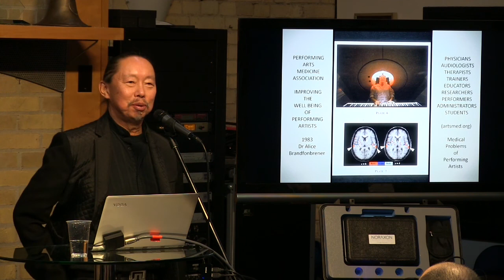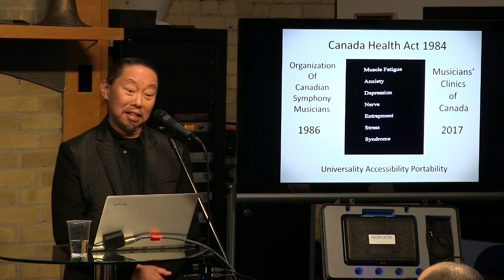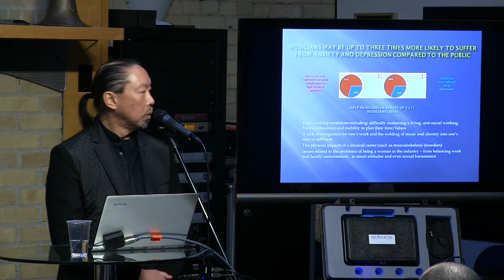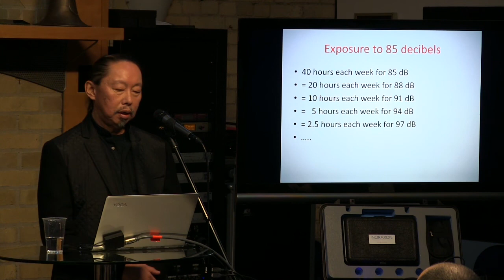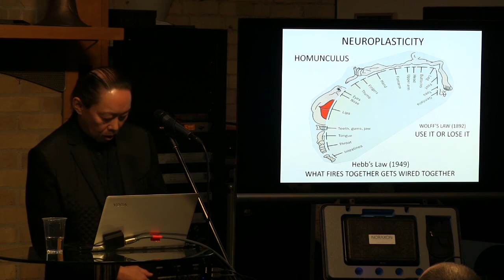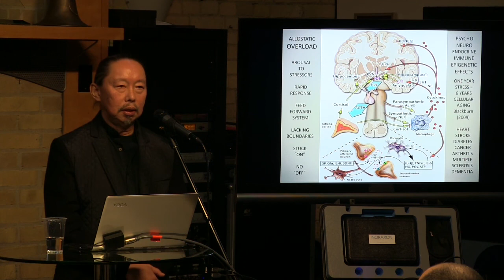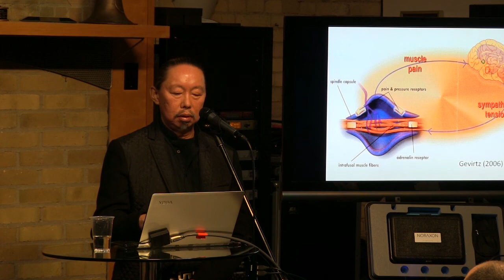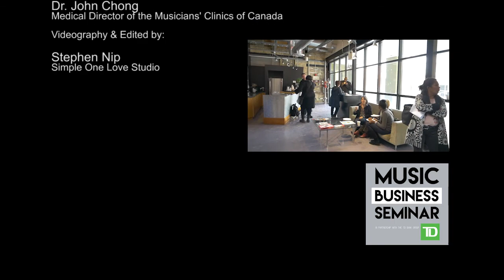Dr John Chong, part 1